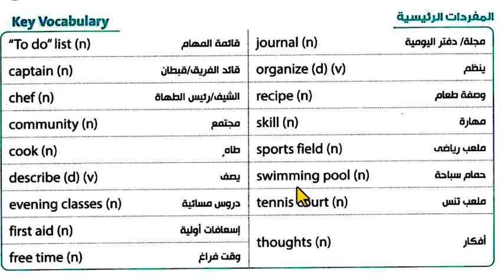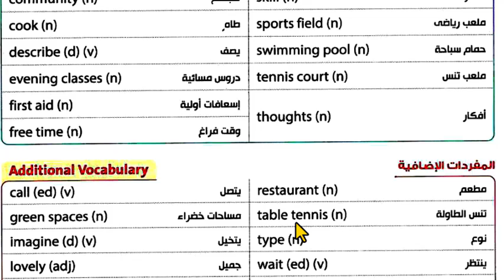أولى إعدادي الوحدة 3 الدرس 1-2 - جيم